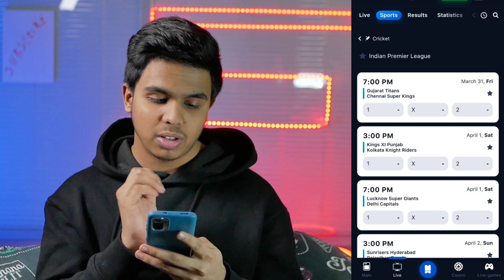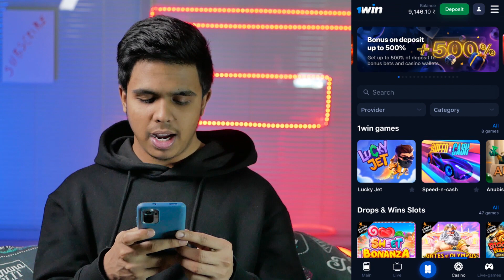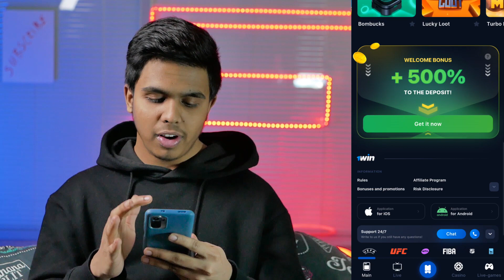☑️ The BEST Games and SLOTS - 1Win Casino Online | 1Win Real or Fake | 1Win Withdrawal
Hello everyone, dudes! Do you like good casino content? Then make yourself comfortable, in this video I will tell you about the 1Win Lucky Jet game, the best strategy and 1Win withdrawal. Here will be everything you need to know about 1Win. Catch the link here:

Many people have asked me, 1Win real or fake? I can say that now it is a great site for increasing profits. I hope you like this 1Win hack! If you have already tested this site, write which 1Win game you liked the most.

Time Stamps:
00:00 – about the video
01:00 – let’s check game hall
02:05 – general information about casino
03:15 – sports betting
06:00 – games and slots
07:45 – pros and cons of the casino
08:30 – results

1win site
1win online
1win lucky jet
1win real or fake
1win withdrawal
1win game
1win video
1win account
1win hack
casino